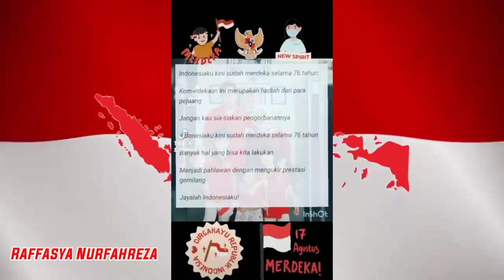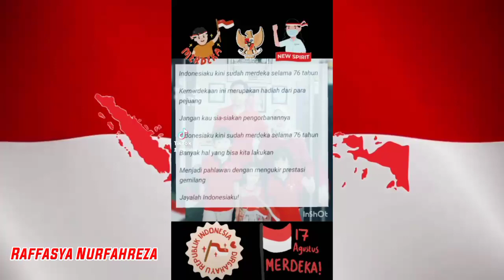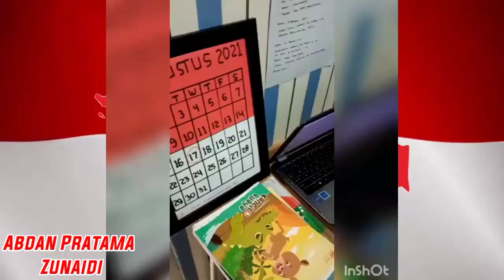PEMENANG KOMPETISI VIDEO KREASI KEMERDEKAAN GRADE 3 (KELAS E, F, G)